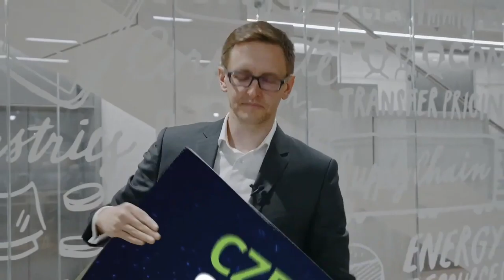CzechSetGo! #1 - eGovernment: Digitální stát | Den 02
DEN 2

CzechSetGo – eGovernment: Digitální stát

Digitální stát jako driver inovací a růstu. První téma konference CzechSetGo!, jejímž cílem je pomocí inovací a technologií zvýšit konkurenceschopnost Česka ve světě. Podívejte se na záznamy panelových diskuzí s významnými osobnostmi digitalizace z Česka i zahraničí.

Úvod – shrnutí závěrů prvního dne konference a agenda Dne 2
Pavel Šiška, vedoucí partner, Consulting, Deloitte

Doporučení zahraničních expertů pro akcelerovanou digitalizaci Česka
2:59 – 18:28
Eve Peeterson, Head of Startup Estonia
Siim Sikkut, Government CIO, Estonsko
Sten Tamkivi, President Estonian Founders Society

Panel - Cesta Česka do EU Top 10
18:28 – 1:59:23
Pavel Šiška, Martin Bohuslav a Josef Kotrba společně s hosty řeší, jak více posunout Českou republiku k digitalizované znalostní ekonomice a produktům s vyšší přidanou hodnotou.

Speakeři panelové diskuze

Eva Pavlíková, Co-founder & CEO, Česko.Digital
Martin Jahn, člen představenstva pro prodej a marketing, ŠKODA AUTO
Vladimír Dzurilla, vládní zmocněnec pro digitalizaci a ICT
Radim Polčák, vedoucí Ústavu práva a technologií, PF MU
Matěj Chytil, poradce náměstka primátora hl. m. Prahy
Michal Pěchouček, CTO Avast a ředitel Centra umělé inteligence ČVUT

Shrnutí závěrů konference a dalších kroků iniciativy CzechSetGo!